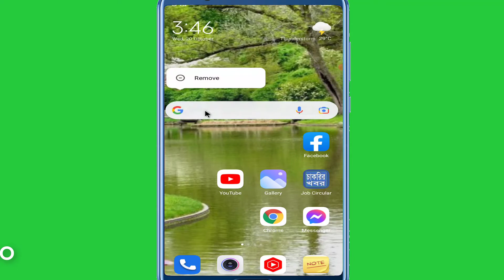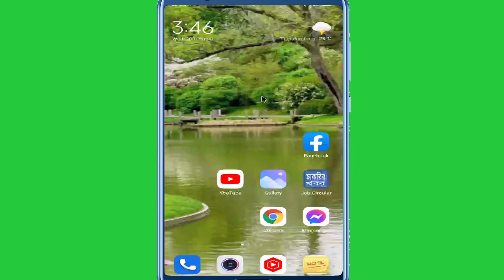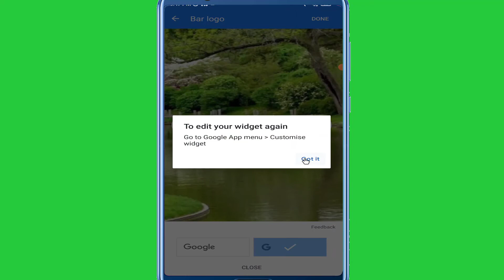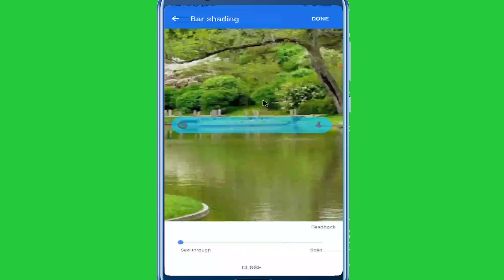How to use Google Lens in bangla